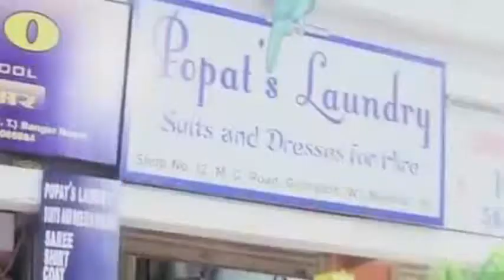These guys are living their life on borrow